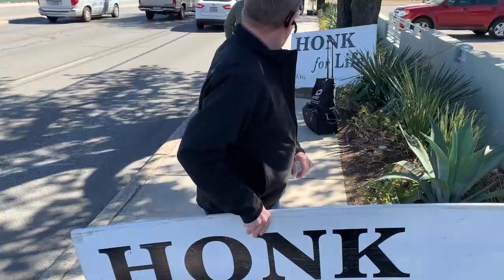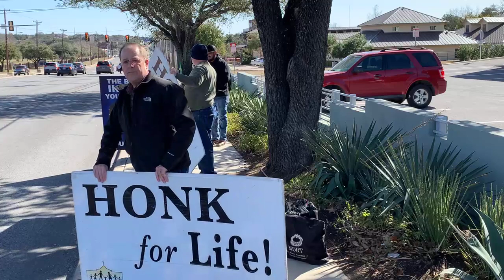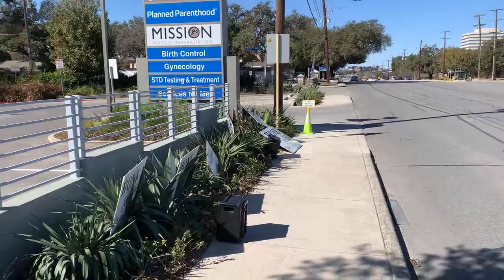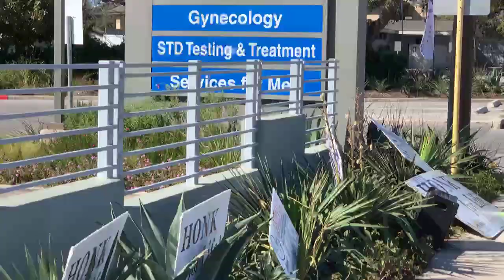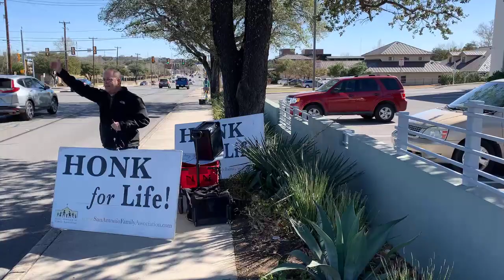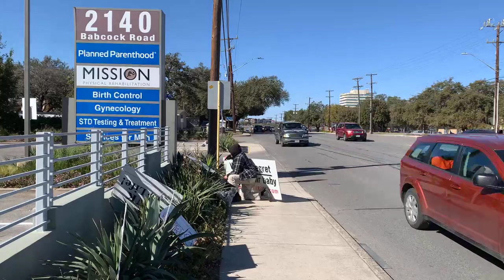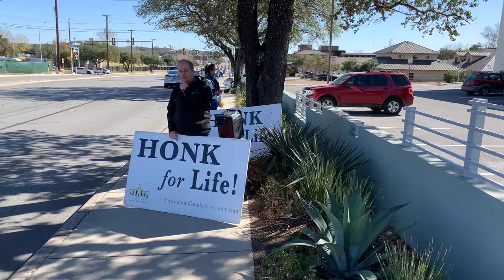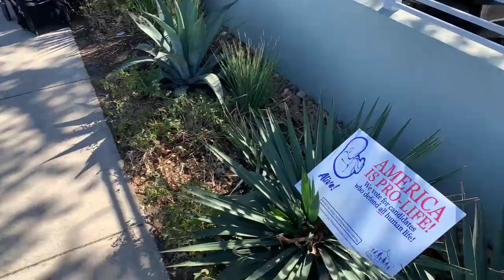LIVE: DefendLIFE First Amendment Fridays at 12:30 at 2140Babcock ElectiveAbortuary. 1-15-2021